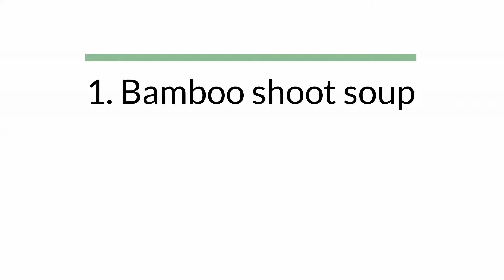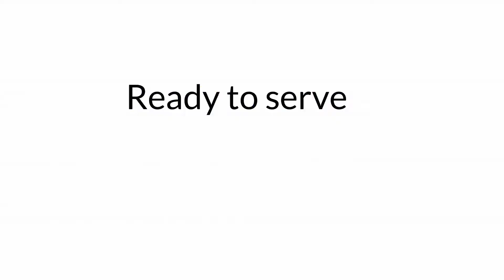Healthy Taiwanese home cooking - steamed fish, bamboo shoot soup, and boiled string bean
Here is a video of my mom's home cooking in Taiwan. A simple lunch that is fresh and light. The vegetables are very cheap and fresh in Taiwan. It is also very common to eat seafood since Taiwan is an island.

The healthy food to me means light, fresh, and as close to the original form as possible with just the right seasoning. It does not have to be complicated restaurant food.

/    /    / SHOP
Chinese Herbal Tea book

Rooth within the wind - Taiji Push hands